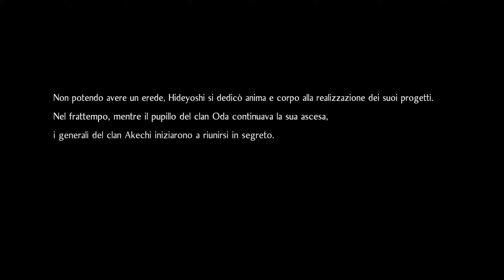Nioh 2 Complete Ed. ITA EP 56 Acque straripanti